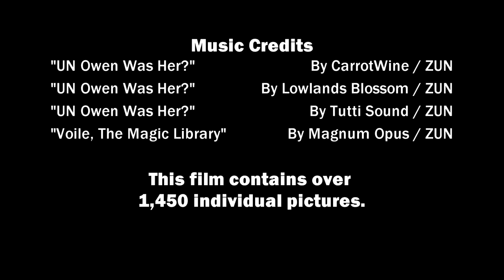Flandrex's Revenge - Time Trouble Pt. 2 (BIONICLE Stop Motion Animation)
Happy Halloween! Here's the freaky continuation of Time Trouble, my mini-series where Knoxus revisits my old videos! But wait, it can't be... THE FLANDREX VIDEO! Will Knoxus live to see part 3!?

UN Owen Was Her? (Remix by CarrotWine)
UN Owen Was Her? (Remix by Lowlands Blossom)
UN Owen Was Her? (Remix by Tutti Sound)
Voile, the Magic Library (Remix by Magnum Opus)